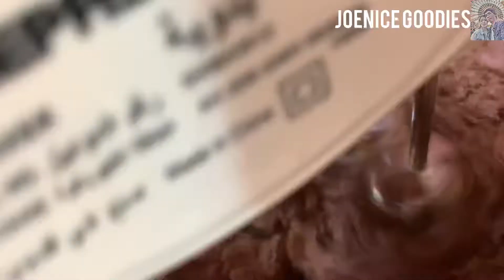Chocolate Cupcakes | Chocolate Cupcakes With ButterCream | Chocolate Cupcakes With Sprinkles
Chocolate Cupcakes

The Most Amazing Chocolate Cupcake Recipe is moist, chocolatey perfection. These are the chocolate cupcakes you’ve been dreaming of!

INGREDIENTS:
Chocolate Cupcakes
1 1/2 cups all-purpose flour
1 cup granulated sugar
1/2 cup unsweetened cocoa powder
1/2 teaspoon baking powder
1/4 teaspoon teaspoon salt
1 large egg
1 cup warm water
1 teaspoon coffee
1/4 cup vegetable oil

Chocolate Buttercream
1 cup butter softened
1/2 cup unsweetened cocoa powder
2 cups powdered sugar
1 teaspoon vanilla extract

INSTRUCTIONS:
*Sift together flour, baking powder, salt and cocoa. Whisk until combined.
*Add eggs, warm water and oil. Whisk until combined.
*Line a muffin tin with cupcake liners.
*Fill each cupcake liners.
*Bake for 20-22 minutes until the cupcakes meet the toothpick test (stick a toothpick in and it comes out clean). Remove from tins and cool completely.
*Make the frosting by In a large bowl, beat butter until fluffy using a hand mixer. Add in cocoa powder and vanilla extract. Beat until combined. Beat in powdered sugar, 1 cup at a time, beating in between.
*Transfer frosting to a piping bag and pipe onto completely cooled cupcakes, add sprinkles.

Enjoy watching and Happy cooking everyone!